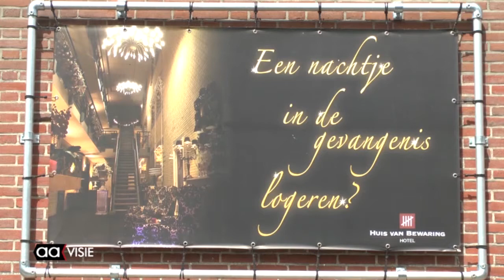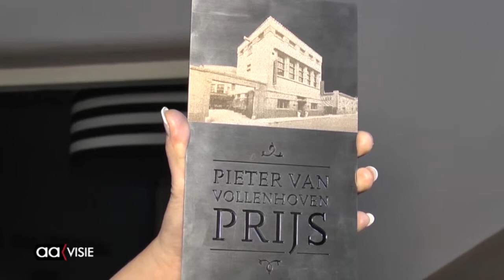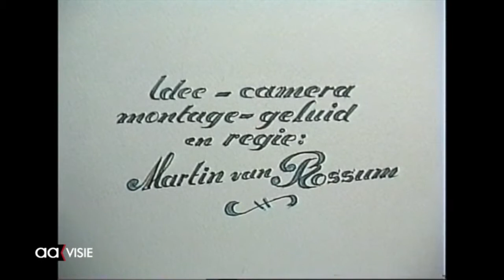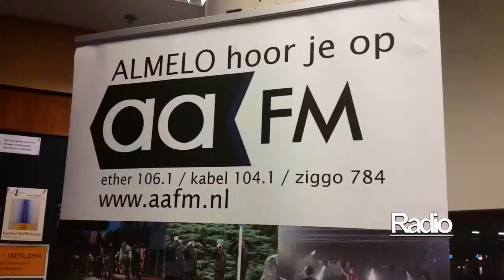Allemaal Almelo zomer editie 7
Huttenland in de brand, het water op met een Lark, achter de tralies op vakantie, het Centrumplein in jonge jaren en dan toch liever de lucht in. Dat is in één zin de zomereditie nummer zeven van Allemaal Almelo.

Vrijdag tot en met zondag elk heel en half uur vanaf 18.00 op dit TV kanaal. Daarna ook elk moment terug te kijken op uitzending gemist op